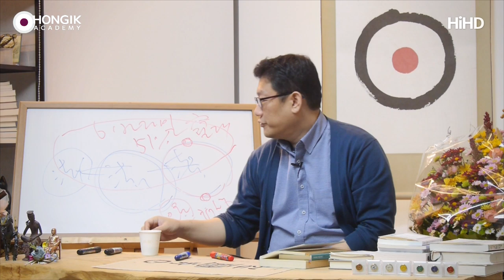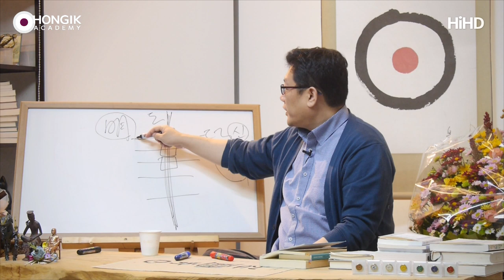Master Yoon_The meaning of moderation [Hongik Academy]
(171018 수낮) One day, when you see at the state of not knowing
from the perspective of the six paramitas(conscience),
you will notice something incongruent.
If you trim it a little bit, it becomes amazing.
You're just a Bodhisattva.
You guys, if you cultivate yourself with the six Paramita,
are already a Bodhisattva.
Regardless of whether you help others or not. Why?
Your actions can help to benefit others.
It'a okay to say that in this sense.
but meditating alone on the mountain and saying
"It's just a bodhisattva's work to take good care of myself",
if you insist like this, it is a little less sacred.
If you don't cultivate yourself with the six Paramita,
you can't help others properly.
If you meet a person who is only meditating not using the six Paramita
and ask them a question,
he or she won't be able to answer correctly.
He is not social, not good at building up relationship
since he has only meditated.
He only practiced silence for asceticism and
didn't learn how to speak well.
So when he speaks, he tends to harm others verbally.
That cause problems.
So only when you cultivate yourself with the six Paramita
you can benefit others as well as yourself.

But when you cultivate yourself  with only one of
six Paramita, you can't benefit others.
This is a formula.
I didn't make it like this, but it is the way it works.
I found there is a pattern to cause a certain result
and the six Paramita are the key to it.
How can you train yourself spiritually to benefit others?
It is possible only when you do with the six Paramita.
Please experiment with this. If you experiment with it yourself,
and find out this truth,
you're Bodhisattva through your many different lives,
regardless of the time and space which you would be born in.
This is what the Universe regards as important.

I was so lucky to meet my teacher, Bongwoo,
at the begining of my spririual traning journey
as he guided me in the right direction.
If he had emphasized me that I should enter into nirvana,
I would have struggled.
He said this.
Tao, this is Tao.
Tao doesn't ever change.

This Tao is love, justice, propriety and wisdom.
The Tao, however, expresses itself endlessly in balancing.
This is virtue.
Virtue is renewed everyday.
Everyday is a brand new day.
So it's good to change.
Tao is invariably bright while virtue is renewed everyday.
When the eternal Tao meets the physical world
which is renewed day by day,
keeping the balance between the two worlds at the moment
is called moderation.
So, the whole path of human's life is related to moderation.
Every second it changes and today is different from yesterday.
Conscience is immutable.
With the guidance of love, justice, propriety and wisdom,
I will do the best that I possibly I can today.
Then it will change again after 10 minutes.
I will do the virtue by using love, justice, propriety and wisdom.
Then, what about my next life?
I will come to my next life and carry out the virtue again.
This is the way of the sage. This is the same as a Bodhisattva.
In this oriental world, this is called  the way of the virtuous man,
Confucian scholar.
Moderation! It is all about moderation.
Moderation is the way you use the absolute world and the phenomenal.
Therefore, all the civilizations with a higher awareness insist on the Mahayana,
Great Vehicle Buddism, the civilization focused on morals.
They don't discard the phenomenal world.
However, the civilization which focuses only on the ablsolute world,
by neglecting the phonomenal world, has lower awareness.
Don't you see now only my physical body with your five senses?
You see only the heads of the coin of me.
The tails of the coin of me is space, the true self.
You should see the tails of the coin.
It's okay that you don't see mine,
but do you see the tails of the coin of your true self?
Thoughts, feelings, senses are the heads of the coin.
What is there in the tails of the coin of you?
That is space with pure consciousness
which is included in the existance of you.
Doesn't the plant seem to have its root  in the earth?
Can't you see it?
The things that appears on the surface are stems, branches, leaves and flowers.

Thoughts, feelings and senses are stems, branches, leaves and flowers.
Are you living with the sense of your root?
Do you have your root?
If you want to grow plants well, you should pay attention to the root and
put fertilizer and nutirients onto the root.
Are you paying attention to your root?
So, 'I know nothing' is the path towards finding the root, my root.
'I know nothing' is finding my root, worshiping it, being conscious of it and
empowering it.
Then your thoughts, feelings, senses change.
Thoughts, feelings and senses, in other words, stems, branches and leaves
can stretch out when the root is healthy.
Only that power can wholly run the two worlds of the absolut world and the phenomenal.
Using the two worlds well is moderation.
This is the way of the Bodhisattva and the virtuous man.
번역 - 늘학생